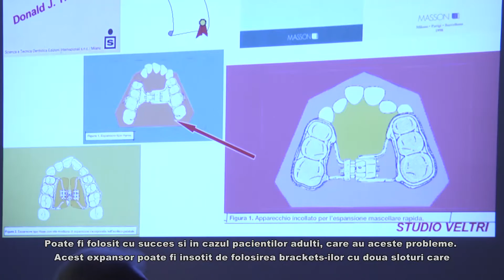Metoda revolutionara in ortodontie, implementata la Timisoara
Noua metoda de expansiune maxilara cu surubul multifunctional „Babz R.E.P.”, asociata noii tehnici ortodontice a brackets-ilor cu dublu slot, pentru controlul tridimensional, a fost prezentata la Timisoara.